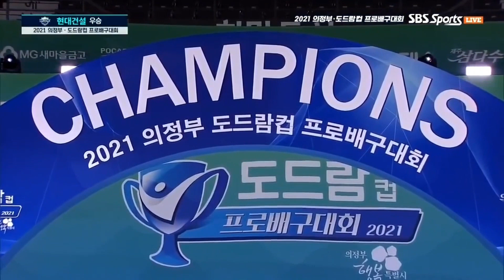Hwang Minkyoung Highlight 2 | Kovo Cup 2021 | 황민경 현대건설 힐스테이트| Suwon Hyundai Hillstate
Hello guys, Bacem Sports here.

Hwang Minkyoung Highlight 2 | Kovo Cup 2021 | 황민경 현대건설 | Suwon Hyundai Hillstate

Hwang Minkyoung is a South Korea female profesional volleyball player. She is the team captain of profesional women volleyball club Suwon Hyundai Engineering and Construction Hillstate.

Name : Hwang Minkyoung
Position : Outside Hitter
Current club : Suwon Hyundai Hillstate

This video is for entertainment, motivation, and review. No copyright violations are intended.

Hope you enjoy it and keep healty.

LETS DREAM BIG.
THERE IS NO DREAM TOO BIG.
LETS MAKE A SOLUTION.
THE SOLUTION BEGIN WITH YOU !!!